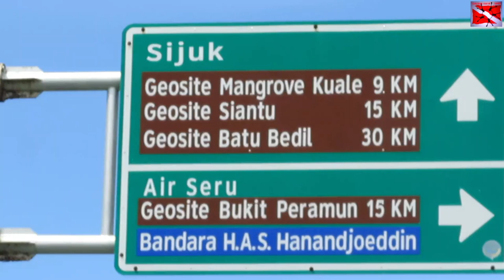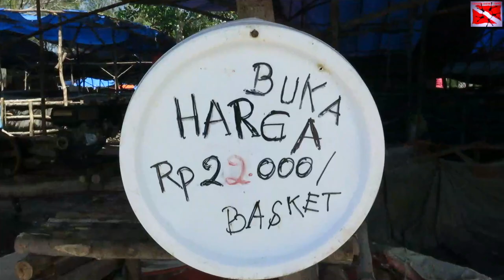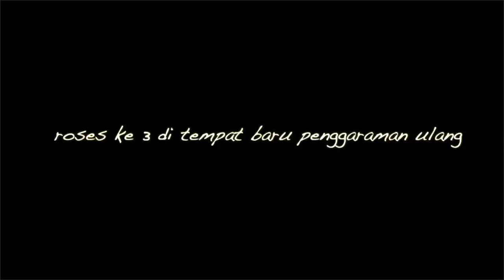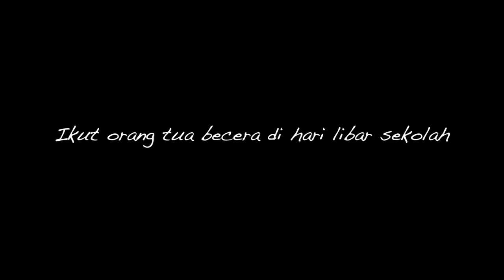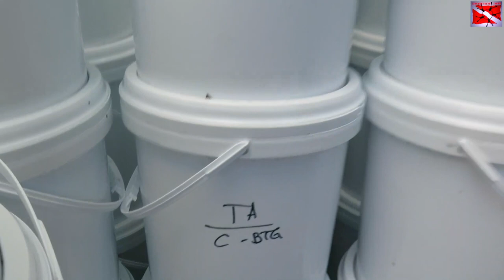Ubur Ubur Pergi ke Mana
Indonesia negri yang kaya akan kehidupan alam liarnya, baik itu Hutan basah dan kering, Sungai dan isinya, serta lautan yang luas mendominasi luasnya tanah air yang cantik dan kaya hasil alam.
Sayangnya hasil alam tidak lah pernah menjadi prodak akhir yang unggul di negri ini,  salah satu seperti kayu yang belum mak simal menjadi industri negri ini walau kaya akan kayu terbaik.
Lautan Indonesia juga kaya akan Ubur ubur yang berukuran besar di atas 30 cm topinya, hanya menjadi pengepul dan penjual bahan baku, entah ke mana prodak ini di jual. Mungkin kita juga yang akan menjadi pembeli prodak akhir dari ubur-ubur dengan harga selangit.
Semoga negri ini menjadi pengelola dan pembuat hasil akhir dari bahan -bahan baku yang kaya di negri tercinta Indonesia, dan mempunyai tempat pengelolaan akhir untuk di gunakan sebagai bahan baku apapun itu bagi yang mengerti ayo di sampaikan hal ini menjadi pembelajaran prodak akhir di BLK/balai latihan kerja di manapun atau menjadi bahan baku pabrik yang semoga berada di Indonesia tercinta Aamiin. Serta menjadi lapangan kerja terbaik anak anak Indonesia kelak Aamiin Ya Robhal Alamin. Alhamdulillah Alla Kulihal.
Aku bangga Indonesia menjadi tuan pengelolaan akhir bahan jadi, Salam sahabat laut.